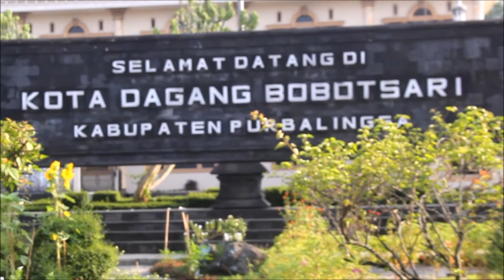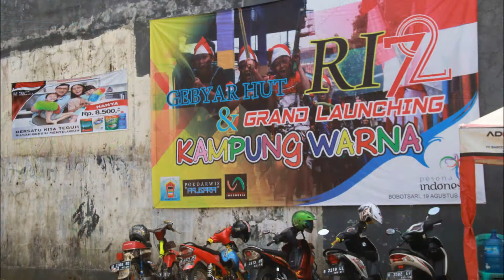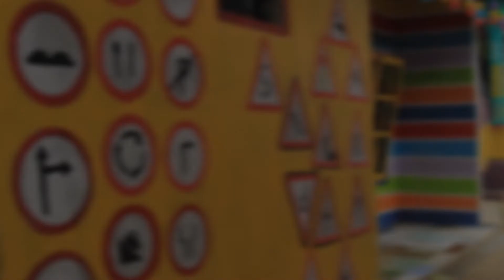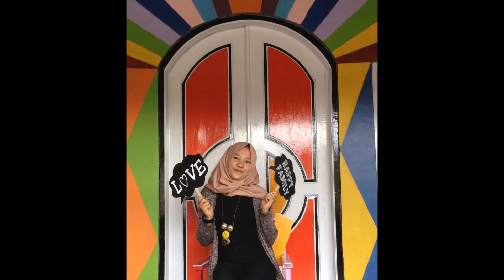Video Profil Kampung Warna Bobotsari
Profil dari Kampung Warna Bobotsari
Cek on